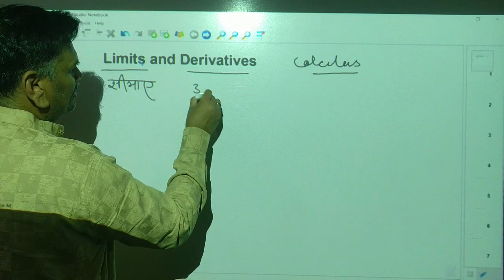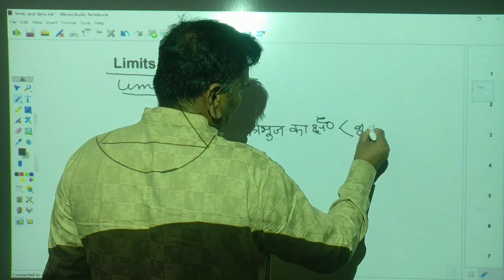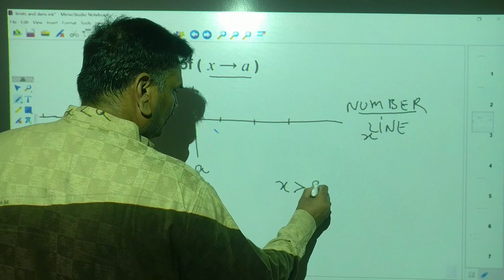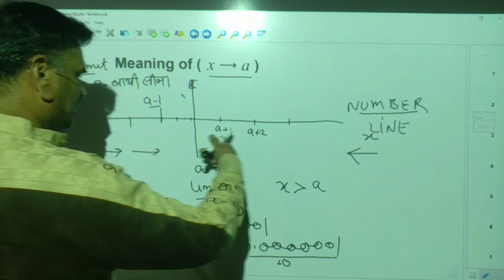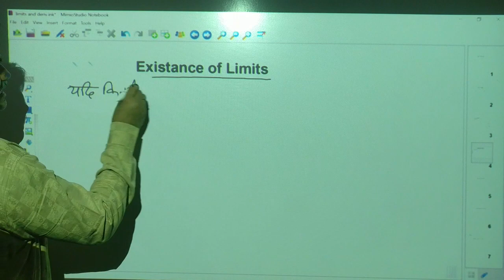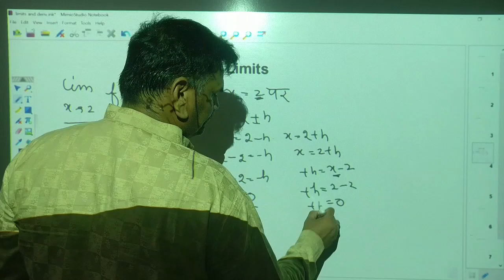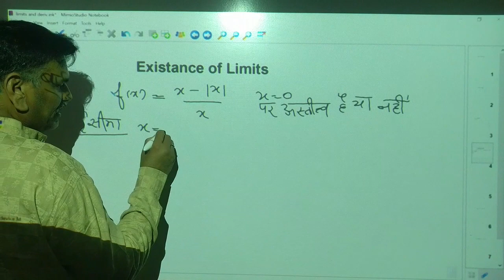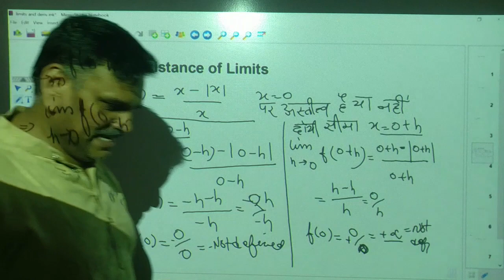Limits and Derivatives 1 | Mathematics 11 | Prabhat Sharma